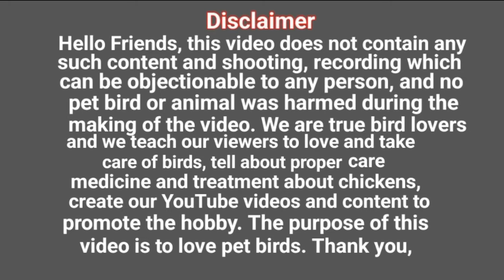मुर्गीयो के जोड़े लगाने का सही तरीका | aseel murga breeding tips meting process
Murga murgi ko cross nahi karta
Aseel murga ke jore lagane ka tarika
Aseel murgi ka jode kesy lagaye
Aseel murgiyo ke jode Lagane ke tarika
Aseel murgiyo ke jode kesy lagaye
Murgi ko cross krane ke liye
Plastic Bottle Ideas - DIY Simple Chicken Feeder From Recycled Plastic Bottles,
Chicken Breeding Process And Tips || Aseel Chicks Transformation From Crossing to,
Aseel Breeding Pair Rooster and Hen | How do asil chickens meet | Aseel murga murgi | Unique Pets
Aseel breeding information,
Aseel birds breeding video
Animal breeding process
Animal meting process

Hello dosto es video me mane aapko aseel murgiyon ke shi jode lgane ka shi tarika
bataya aap bhi apne aseel murga mugi ka joda esi tarike se lga sakte hi
dosto video pura dekhne ke liye bahut bahut dhanyvad 😎

Hello Friends, this video does not contain any such content and shooting, recording which can be objectionable to any person, and no pet bird or animal was harmed during the making of the video. We are true bird lovers and we teach our viewers to love and take care of birds, tell about proper care medicine and treatment about chickens, create our YouTube videos and content to promote the hobby. The purpose of this video is to love pet birds. Thank you,